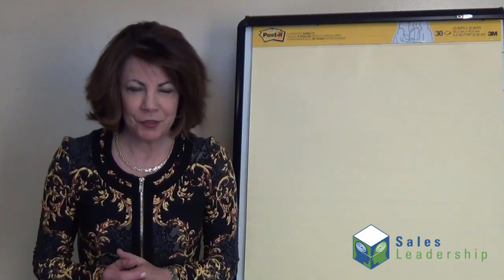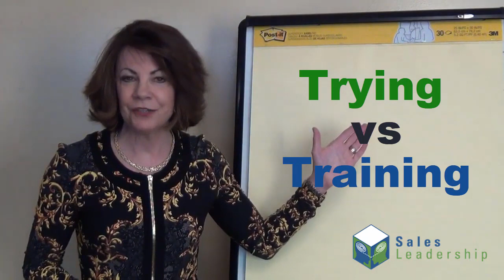Are You Training for Sales Excellence or Just “Trying” for Sales Excellence? | SalesLeadership, Inc.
Denver, Colorado sales consultant Colleen Stanley with SalesLeadership, Inc.,  discusses how salespeople must rearrange their lives, dedicate time, install new habits and decide to train in order to become masterful at winning sales.

Through sales training, seminars, workshops, and other services, SalesLeadership, Inc. helps to instill best in class sales strategies and tactics.

SalesLeadership, Inc.
Colleen Stanley
355 Union Blvd #300
Lakewood, CO 80228